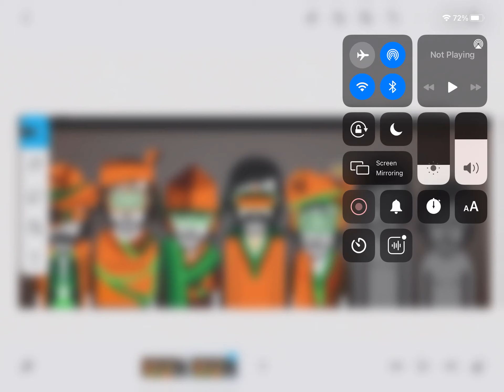V7 NEW Beats